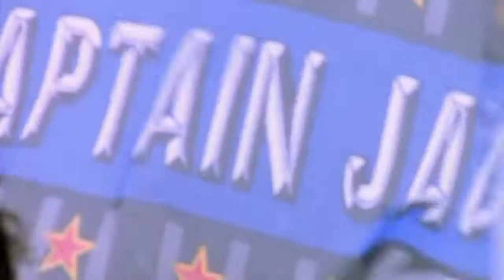Captain Jack Drill Instructor 1996